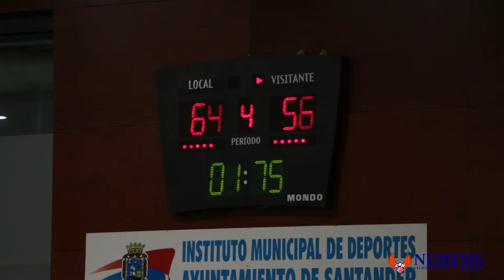🏀Resumen | Watium Némesis 🆚Universidad de Salamanca (64-57) - Jornada Nº1 - Primera Femenina